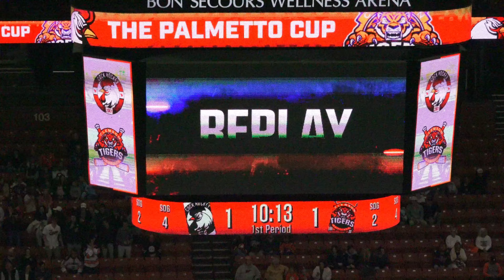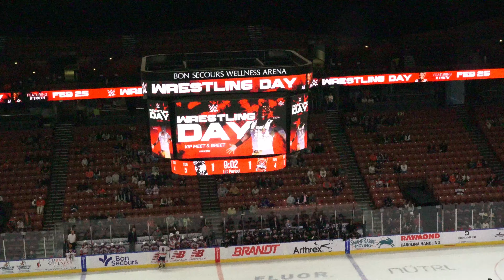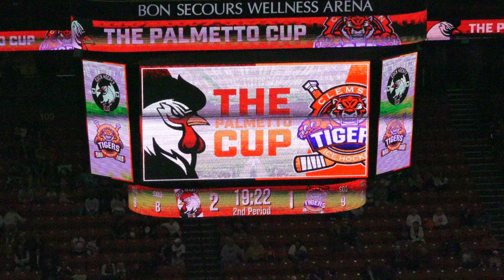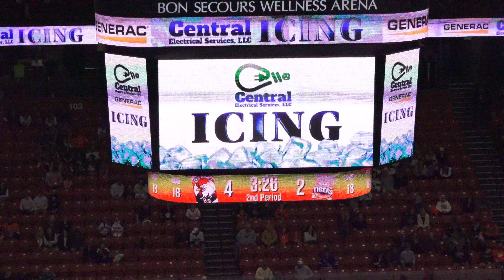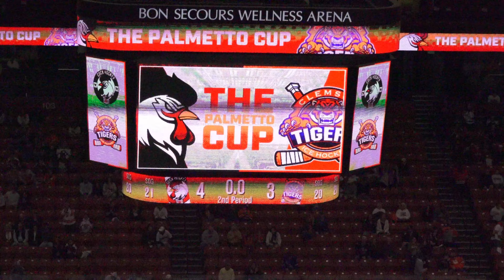Clemson Tigers vs USC Gamecocks / 2024 Palmetto Cup / Bon Sacour Arena